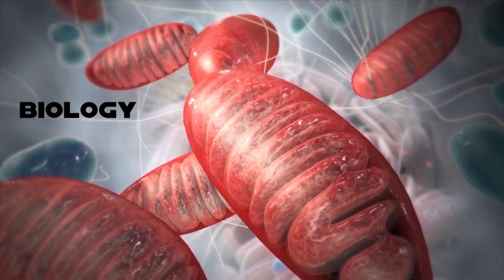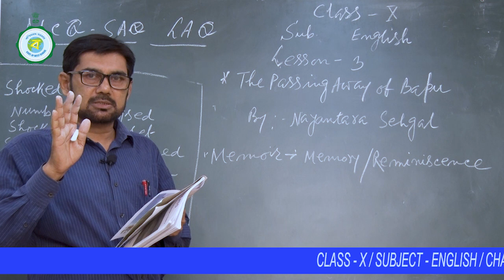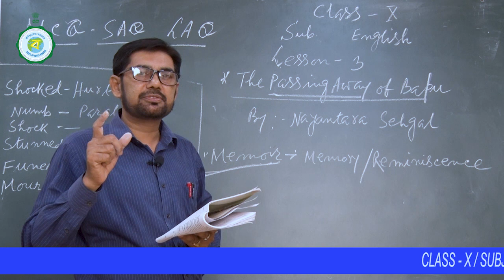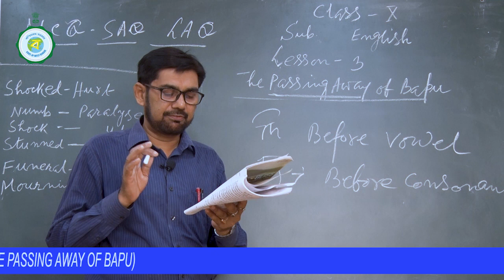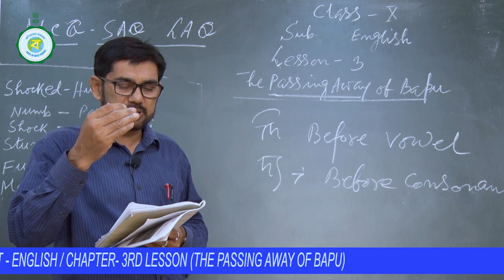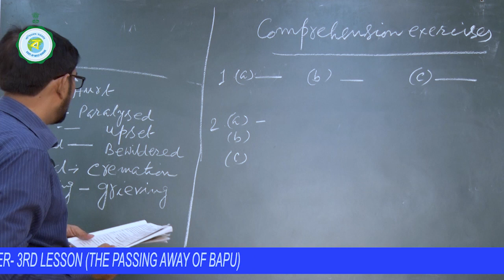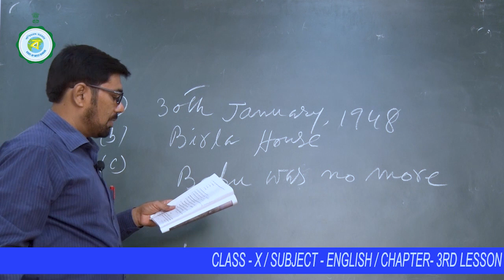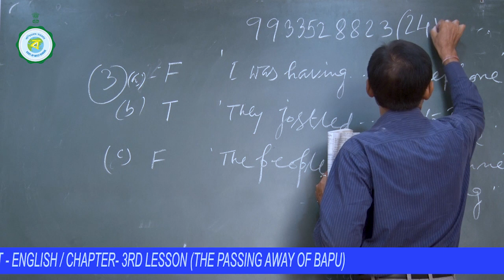CLASS X | ENGLISH | 6TH CLASS | 17TH AUGUST'2021